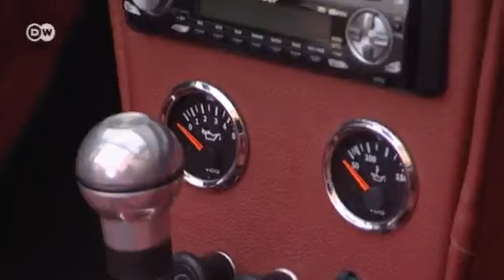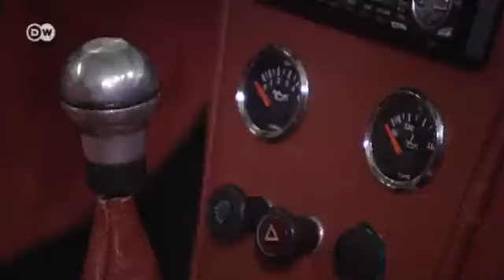السيارات الكلاسيكية | يوروماكس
السيارات الكلاسيكية مثل بورش سبايدر أو مرسيدس ثلاثمئة، تعتبر خارج الزمن والطلب عليها لا يتراجع ومن المعروف أيضاً أن عشاق هذا النوع من الأولد تايمر عددُهم يتجاوز عدد السيارات الموجودة في الأسواق وأسعارُها المرتفعة اتاحت الفرصة أمام الفنيين المهرة لصنع سيارات نادرة يصعب تفريقها عن الأصلية